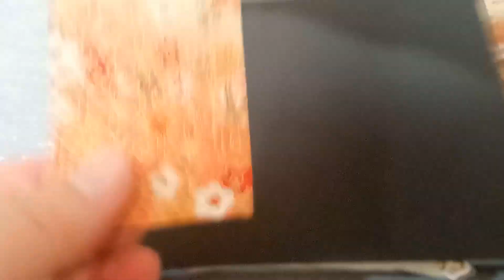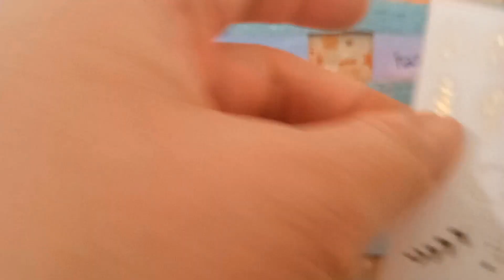ASMR Journal time with up and down theme + calming sounds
Hello viewers!  Here is a hopefully calming video to cancel your hectic day.